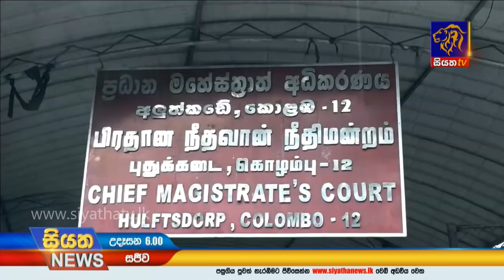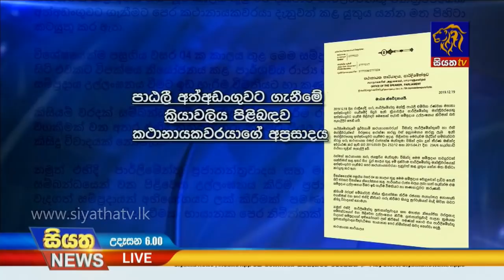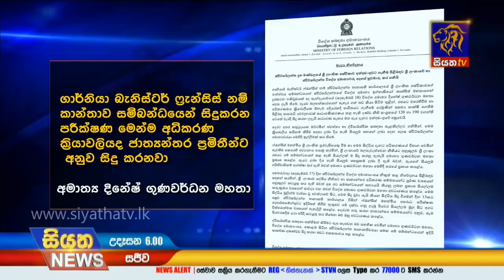Siyatha News | 06.00 AM | 20 – 12 – 2019